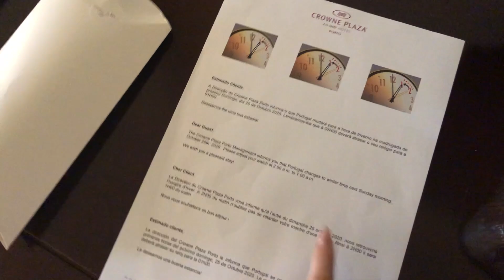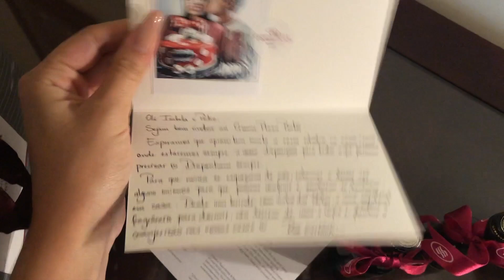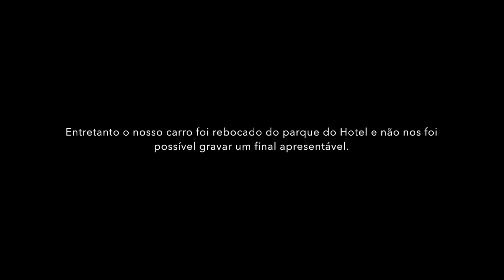VLOG: O meu namorado levou-me a um hotel de 5 ESTRELAS! | Sobressaltos sobre Saltos